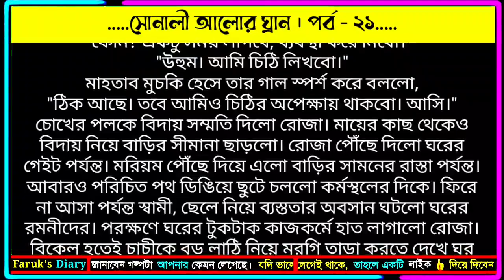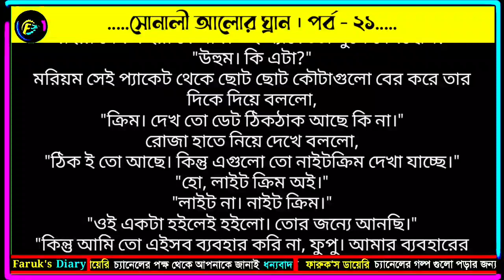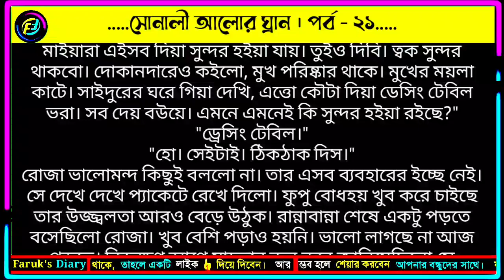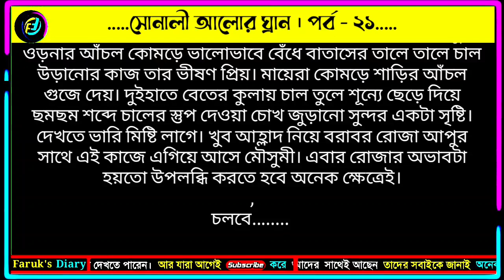সোনালী আলোর ঘ্রান | পর্ব - ২১ | নুর নাফিসা | ভালোবাসার রোমান্টিক গল্প | Faruks Diary